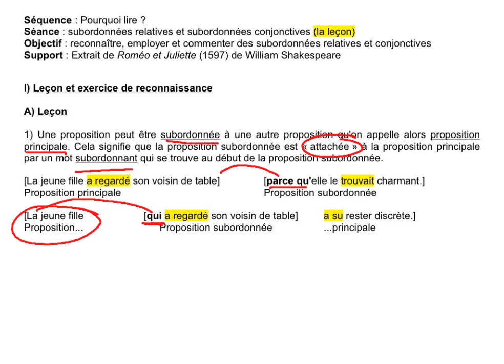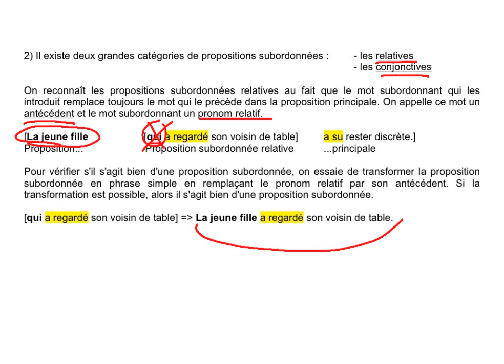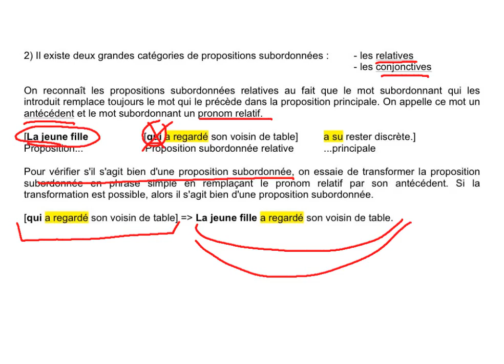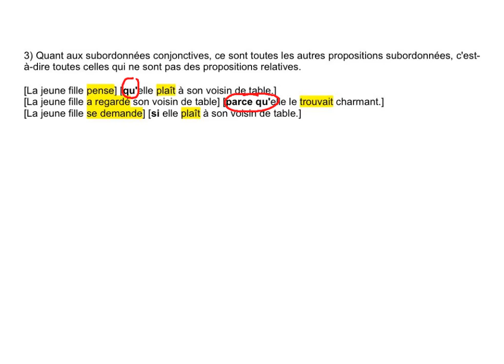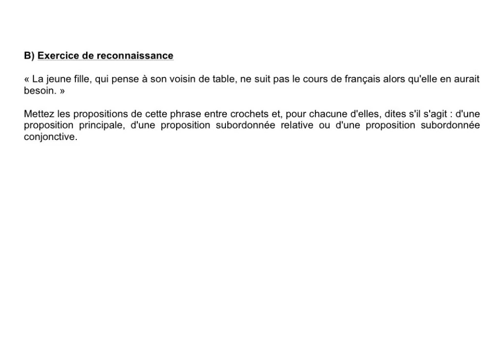Relatives et conjonctives